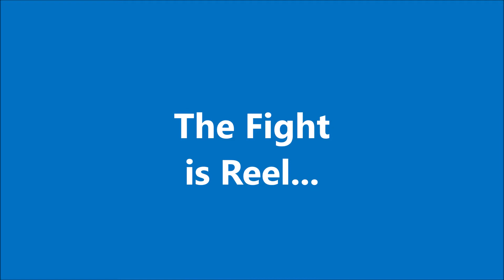CHS Tarpons Boys Soccer